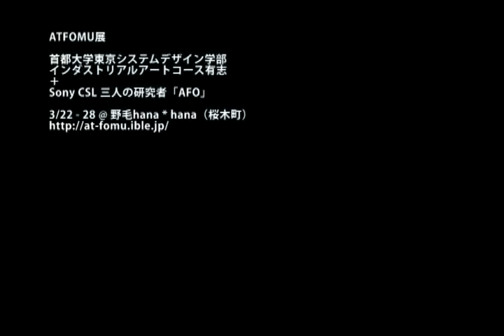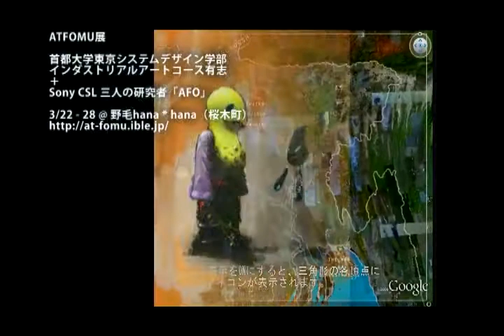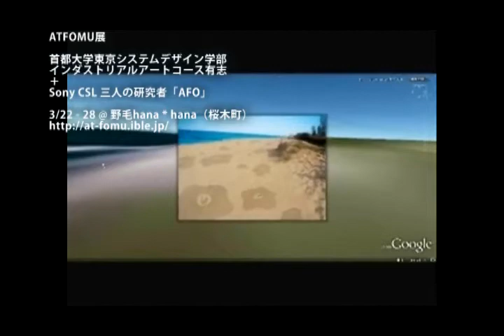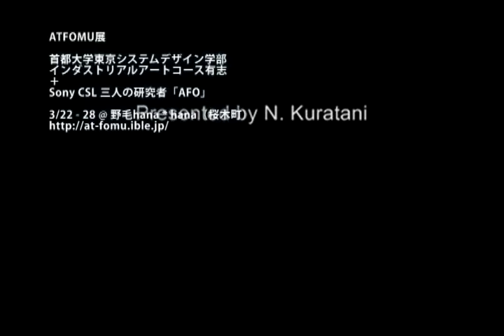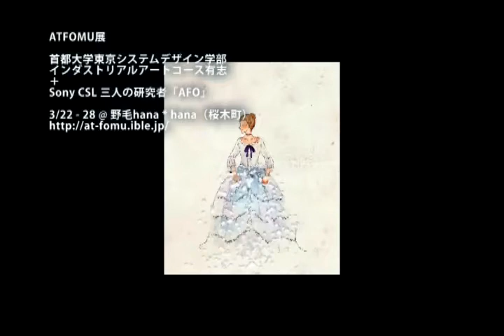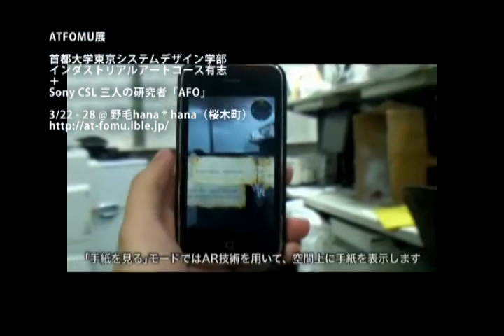首都大IAコース有志×Sony CSL「AFO」による「ATFOMU」展予告映像-1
首都大学東京システムデザイン学部インダストリアルアートコース有志
高田健介・倉谷直美・茂木俊介・河原隆太・鈴木（原田）真喜子・輿石法子・鈴木龍彦・渡邉麻里恵・島川剛・小木梨沙帆・小山未来・阿久津由美・大門礼佳・北原和也・高田百合奈・中丸由貴・門村 亜珠沙・庄司 りか・森涼　（指導教員：串山久美子・渡邉英徳・馬場哲晃）
安藤大地（首都大学東京システムデザイン学部助教）
渡邉英徳（首都大学東京システムデザイン学部准教授）

三人の研究者「AFO」
アレクシ・アンドレ (Sony CSL)× 藤木淳（九州大学 / 日本学術振興会）× 大和田茂 (Sony CSL)